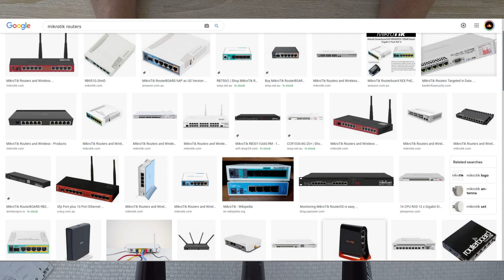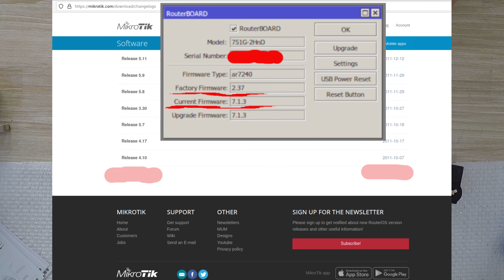Mikrotik Router Power requirements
A bit about Mikrotik power requirements and what makes these routers a good choice for your next networking project.